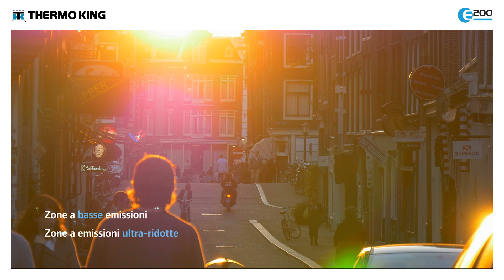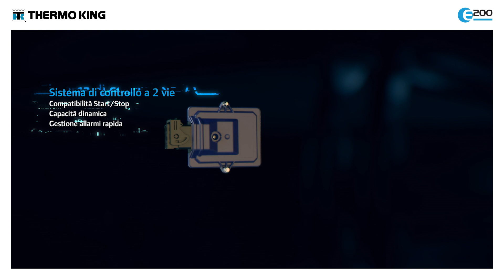Italiano - Thermo King E-200